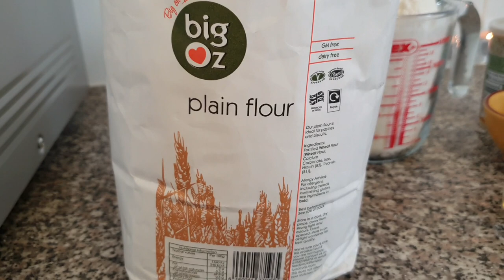Ethiopia and Eritrea Food | በቀላሉ የሚዘጋጅ የሚያምርና የሚጣፍጥ የሻሂ ወይም የቡና ቁርስ | Make easily your own Breakfast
ቂጣውን ለማዘጋጀት የሚያስፈልጉን ዝርዝሮች

500ግራም  የፎርኖ ዱቄት
1 የሾርባ ማንኪያ ስኳር
2 የሾርባ ማንኪያ ዘይት
1 የሻሂ ማንኪያ ጨው
1 የሻሂ ማንኪያ እርሾ
2 የሻሂ ማንኪያ ኮረሪማ እና
ለብ ያለ ውሃ

A quick and easy recipe to make your own flatbread (‘qita’)

500g - Plain flour
One big spoon sugar
Two big spoon oil
One teaspoon salt
One teaspoon yeast
Two teaspoon black cardamom powder and warm water

We start by mixing together plain (all-purpose) flour with salt, sugar, yeast and black
cardamom powder. Give it a knead until the dough comes together. That's all.

A little bit of kneading, kneading, and straight onto cooking,
without having wait for anything to prove.

Fry in a pan over a very high heat, turning once, until browned,slightly charred spots appear: